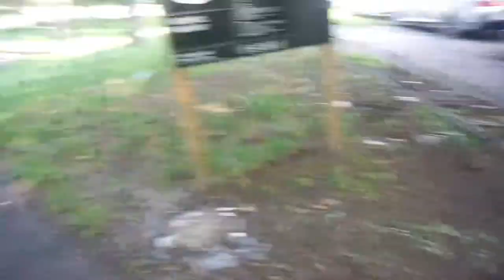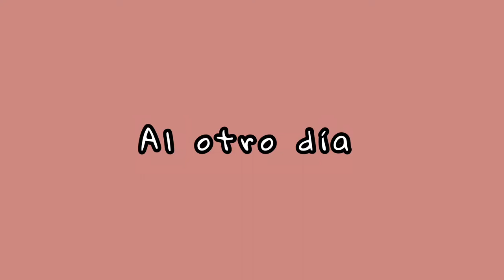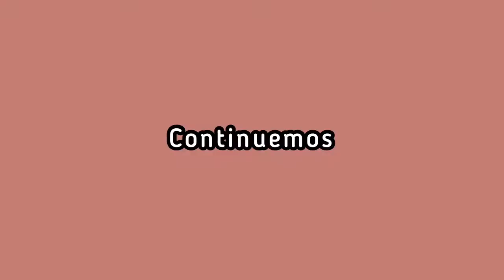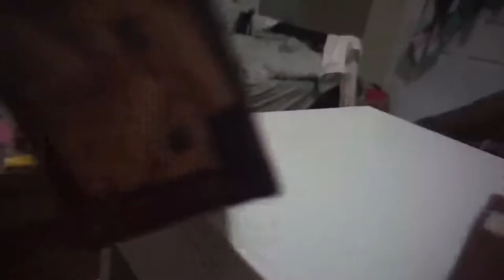Sigo respondiendo sus preguntas - VLOG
Brecheros👀 Gracias por estar aquí!
En este video sigo respondiendo las preguntas que me dejaron por Instagram. Aquí el link👇🏼para los que aun no me siguen por allá.